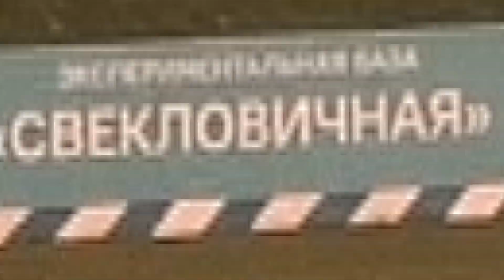Тур 2. Городея - Шахтер - 0:2 (28.03.2020)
Городея: Довгялло, Усеня, А.Архипов, Сорокин (Волович, 78), Йоксимович, Павлючек (к), Сазонович, Яскович, Позняк, Игнатенко (Шибун, 78), С.Архипов (Лебедев, 74).

Шахтер: Гутор (к), Бурко, Политевич, Сачивко, Матвейчик, Кендыш, Баланович (Селява, 77), Подстрелов, Диасамидзе, Лулаку, Бодул (Иванович, 46).

Голы: 0:1 — Диасамидзе (56, пас — Баланович). 0:2 — Подстрелов (89, пас — Лулаку).

На 33-й минуте Юрий Кендыш не реализовал пенальти, пробив выше ворот.

Предупреждения: Позняк (24), Йоксимович (57) — Бодул (34), Сачивко (67).